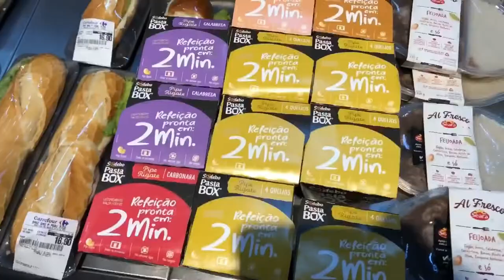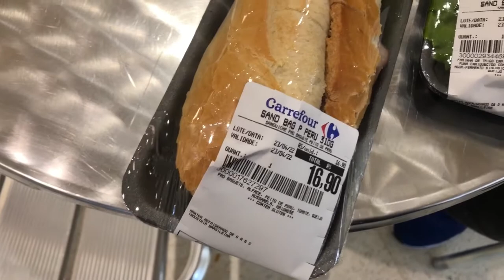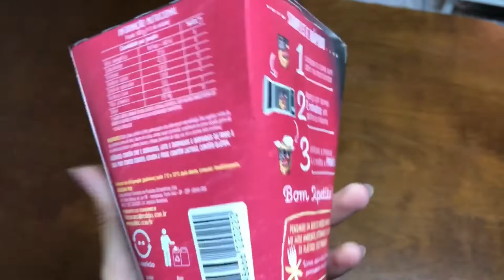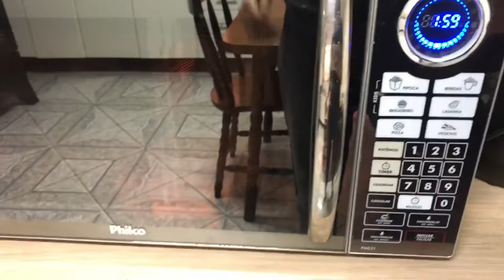🔥 EXPERIMENTANDO COISAS DIFERENTES DO MERCADO | Provando chocolates diferentes + Picolé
Não se esqueçam que toda sexta-feira 12:00 H tem video novo!

Hoje trouxe algo diferente, espero que vocês gostem, comentem aqui o que acharam do video.
Compramos tudo no Carrefour e o valor está no video.

MUSICAS USADAS